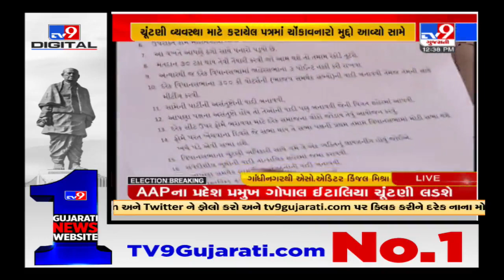Political war erupts between BJP & Congress over the mention of bootlegger in BJP's letter |TV9News